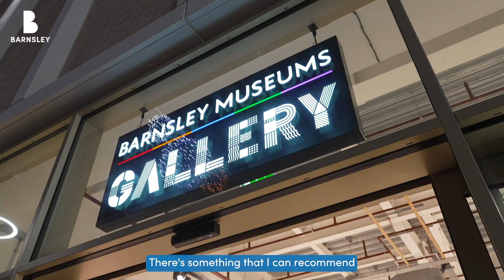Barnsley Metrodome - Make It Yours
Hear from Anne, who works at Barnsley Metrodome, about what she loves about Barnsley town centre!